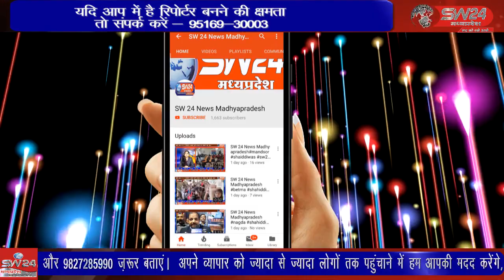SW 24 News Madhyapradesh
khargone खरगोन शहर के सिख समाज ने गुरुनानक जयंती के अवसर पर विशाल लंगर का आयोजन किया जिसमे सैकड़ो श्रद्धालुओ ने पधारकर भोजन प्रसादी ग्रहण करके गुरु साहेबजी से सुख समृद्धि की कामना की।